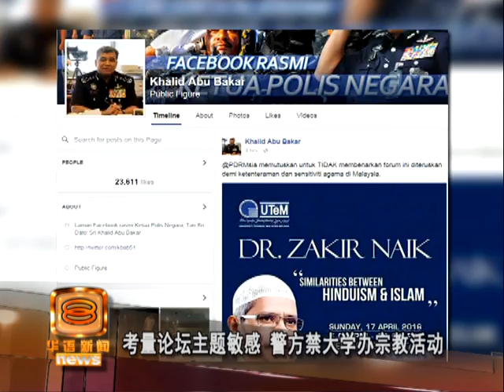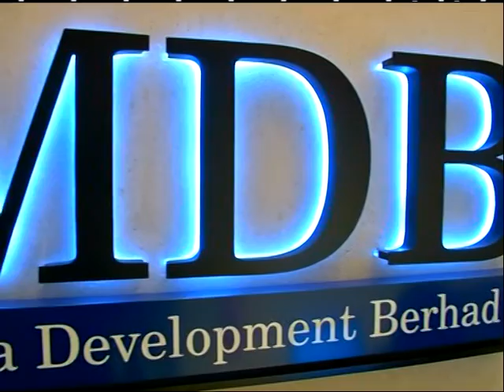"兴都和伊斯兰共同点"论坛 涉宗教敏感活动急刹车 [20160411]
马六甲技术大学原定在来临的星期天举办一场名为"兴都教与伊斯兰共同点"的宗教论坛，还请来印度著名的伊斯兰教演说家加基尔奈克到我国开讲，不过论坛还没有登场被迫腰斩。全国警察总长丹斯里卡立阿布峇卡今天宣布，基于论坛涉嫌破坏公共秩序和引起宗教敏感，因此当局下令主办方取消活动，而警方近期将传召主办单位负责人问话。